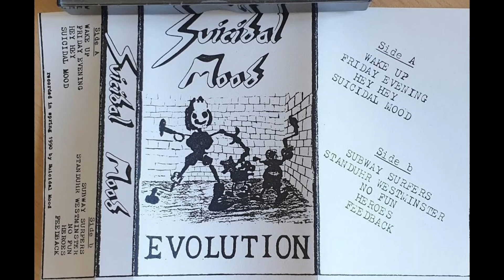Suicidal Mood - Evolution - Wake up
recorded in Spring 1990 by Suicidal Mood

vocals - Marc Hahn
guitars - Christian Ochsenreiter
bass - Ulf Kehrer
drums - Peter Leibfarth